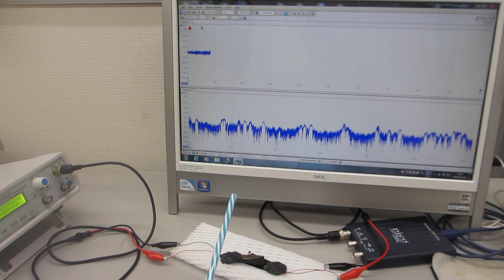超音波めっきーーポリイミドフィルムに鉄めっきを行った部材を利用した、オリジナル超音波プローブーー（日本バレル工業株式会社、超音波システム研究所）